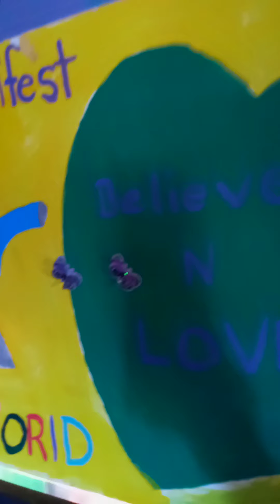March 10, 2021